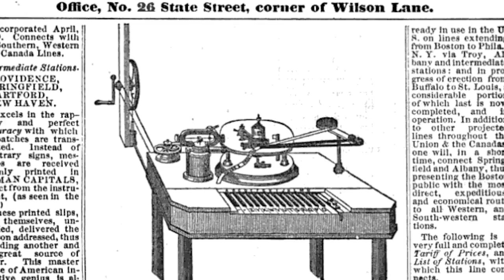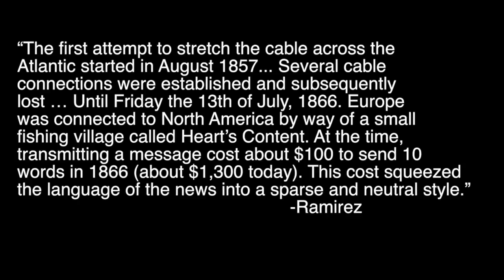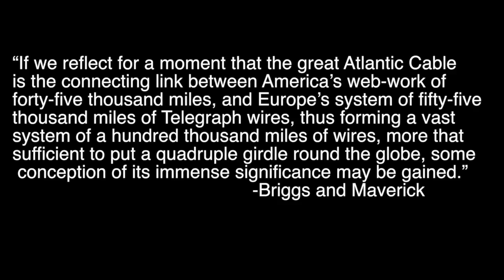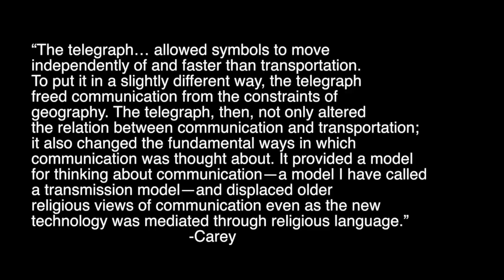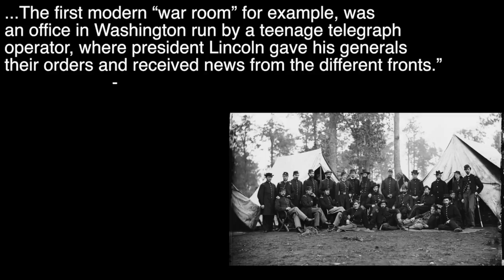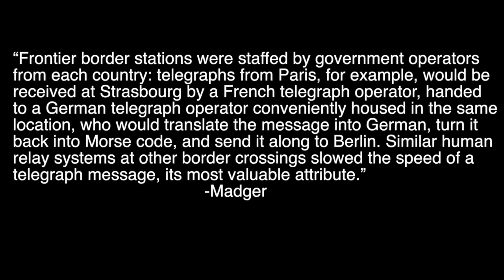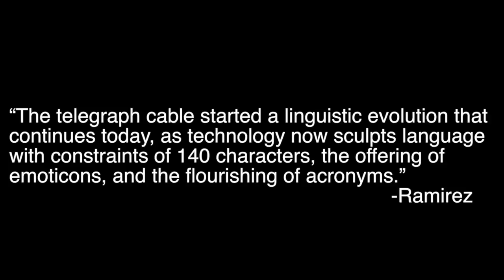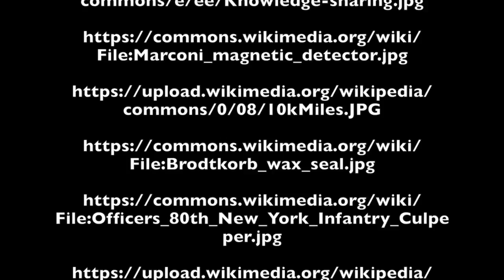The Telegraph: A Lasting Impact on Language. (ETEC 540 Assignment 2 - Jordan McCuaig)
All Images used cited in video Credits. Academic Works Cited:

Technology and ideology: The Case of the Telegraph. James W. Carey. Communication as
Culture: Essays on Media and Society, Revised Edition , pp. 155–177.

History of Communications. Mischa Schwartz, 2010. IEEE Communications Magazine.

Shaping Communication Networks: Telegraph, Telephone, Copmuter. David E. Nye. Social
Research, Vol. 64, No. 3.

A Wire Across the Ocean - Ainissa Ramirez. American Scientist, Volume 103 (May-June 2015).

The Story of the Telegraph and a History of the Great Atlantic Cable. Briggs and Maverick, 1963.

The Origins of International Agreements and Global Media: The Post, the Telegraph, and Wireless Communication Before World War I. Ted Madger, The Handbook of Global Media and Communication Policy, First Edition. Edited by Robin Mansell and Marc Raboy. 2011.

The Birth of Long Distance Communication - Semaphore Telegraphs in Europe (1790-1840). Patrice Flichy. Réseaux - The French Journal of Communication.

The Communications Miracle: The Telecommunication Pioneers from Morse to the Information Superhighway. John Bray. 1995, Springer Science+Business Media.

The Telegraph: A Strategic Means of Communication During the American Civil War. Pierre Wilhelm. Revista de Historia de América, No. 124 (enero-junio 1999), pp. 81-98 Published by: Pan American Institute of Geography and History.

Development of the Anglo-Indian Telegraph. J.M. Adams. Engineering Science and Education Journal, August 1997.

Cuba as it is in 1854. DeBow’s Review and Industrial Resources, Statistics, etc. Devoted to Commerce, Agriculture, Manufacturing. September 1854. American Periodicals.

Of codes and coda: Meaning in Telegraph Messages, circa 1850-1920. Deep Kanta Lahiri Choudhury. Historical Social Research, 2010.